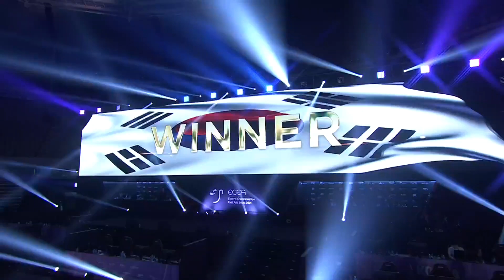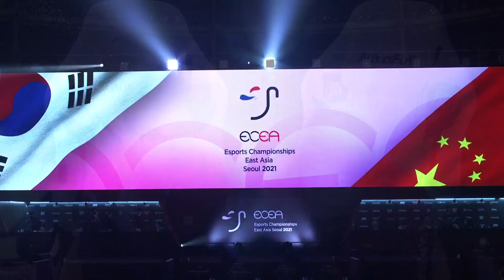[2021 한중일 이스포츠 대회] PES 2021 매치6 - 한국 vs 중국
2021 한중일 이스포츠 대회는 한국·중국·일본 3국 정부가 주도하는 최초의 이스포츠 국가대항전 입니다. 2021년 9월 10일(금) ~ 9월 12일(일), 대한민국 서울 올림픽공원에서 진행되는 2021 한중일 이스포츠 대회에 많은 관심 부탁드립니다.